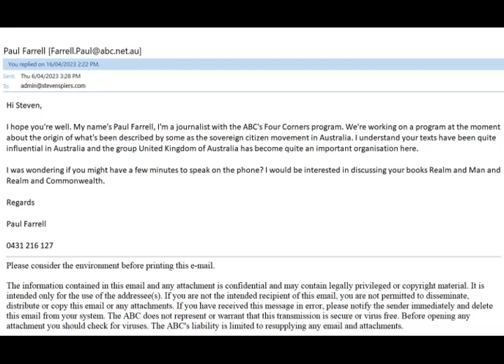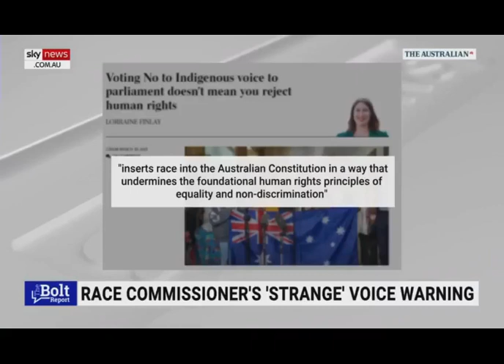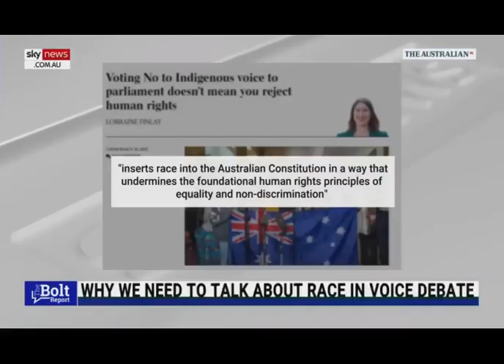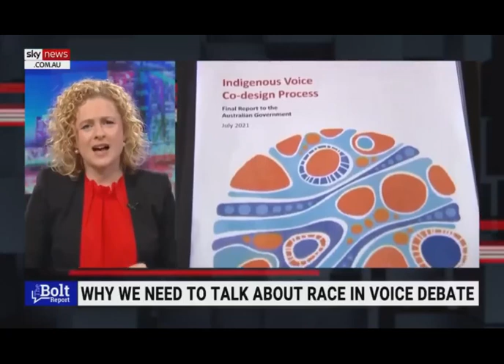The Legal Voice Impact - pt2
Looking at the some of the video evidence of the criminal offences already taken place.  There is no excuses for what has been going on.  And this cannot fit into Parliamentary Process.